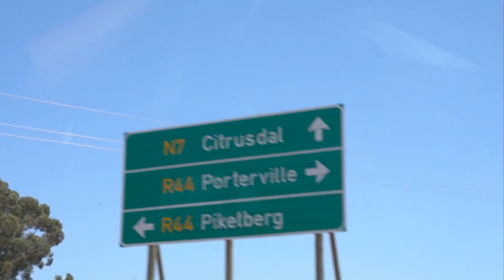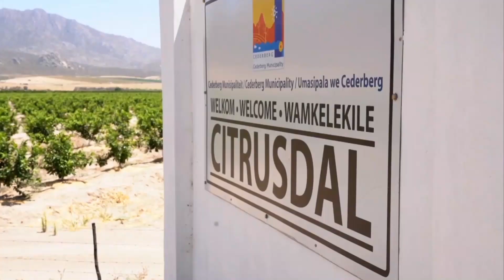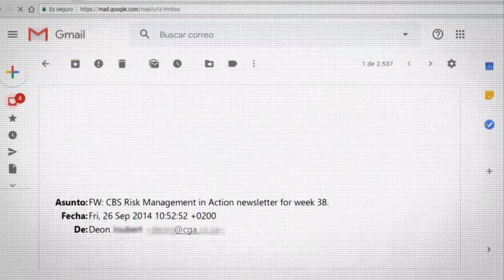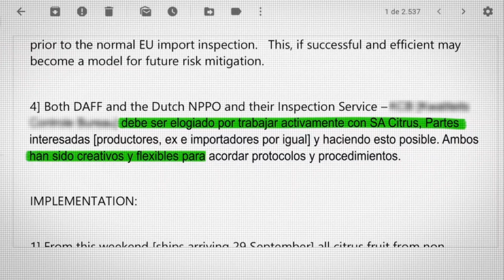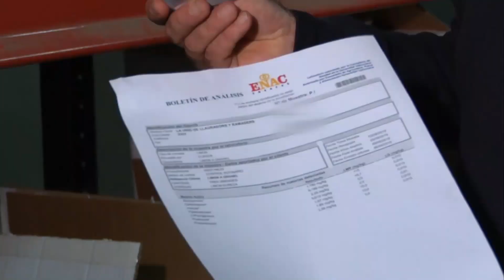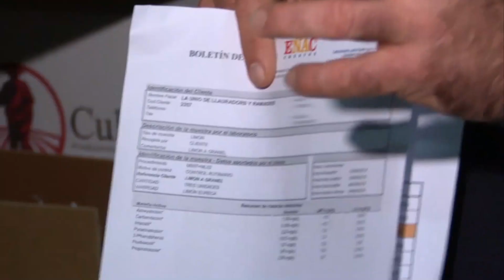EQUIPO DE INVESTIGACIÓN - SOS Naranjas (con la participación de LA UNIÓ de Llauradors) | 28.02.2020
Fragmento del programa de La Sexta emitido el 28 febrero de 2020, con la participación de Carles Peris, secretario general de La Unió de Llauradors.